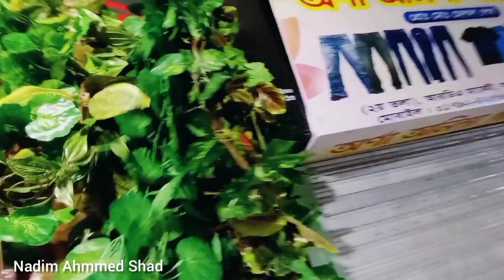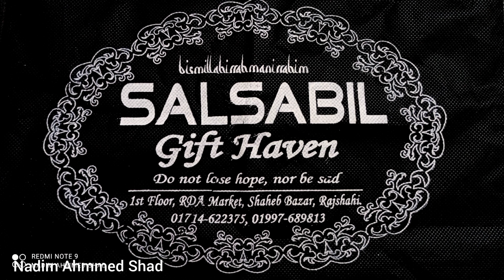ঘর সাজানোর সব ধরনের ফুলের দাম জানুন রাজশাহী | Artificial flowers price in Rajshahi Bangladesh 2020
,Nadim Ahmmed Shad vlog in Rajshahi,

অার্টিফিশিয়াল ফুল এবং ফুলের গাছের পাইকারি দাম জানুন,Rajshahi gift shop,Artificial flowers wholesale in Bangladesh,ঘর সাজানোর ফুল কিনুন কমদামে,artificial flower price in Bangladesh 2020,Artificial Flower Vase Collection in BD,Cheapest Artificial Flowers shop bd,flowers shop Rajshahi,gift shop in Rajshahi bd,Wall hanging artificial flower jhar price bd,Buy Cheapest Home Decor Items Artificial Flowers,Grass Mat,Plant Pots,Vases,Artificial flowers bd,Nadim Ahmmed vlog,